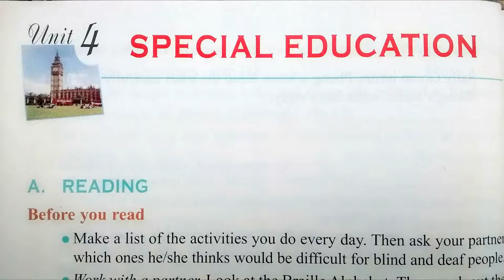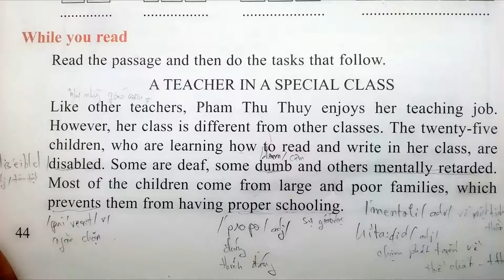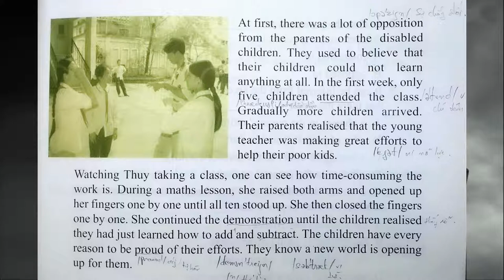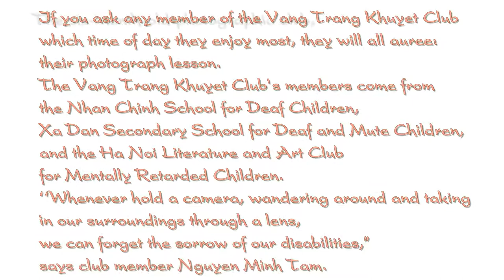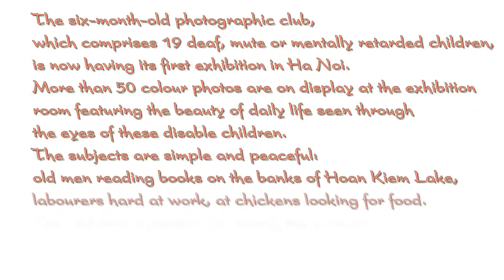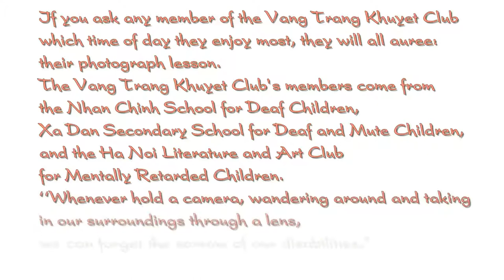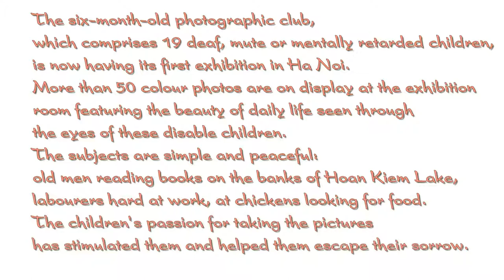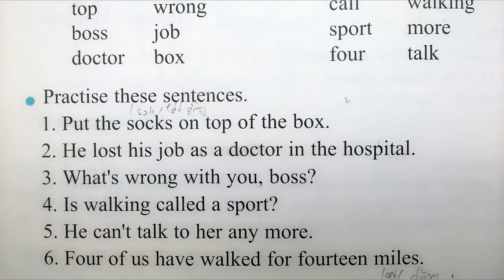Nghe Tiếng Anh Lớp 10 Unit 4 Full Trọn Bài